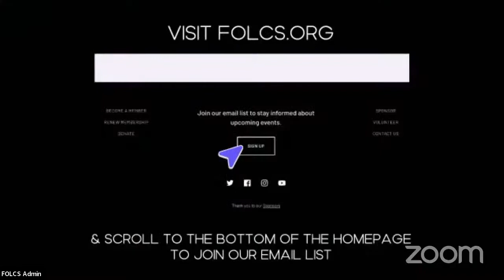A Conversation with Senator Joe Lieberman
On May 4, 2022, FOLCS was joined by former Senator Joe Lieberman, to discuss his vast experience in reaching across the aisle to foster a workable and collegial government, one in search of solutions, not standoffs.

In his recent book, "The Centrist Solution," Lieberman offers a master class in cooperative government and legislative consensus-building.  His forty years in elected office spanned the Vietnam War era to the Presidency of Barack Obama, all the while remaining a centrist.  In this era of political extremism and partisan gamesmanship, there is much to be learned from Senator Lieberman's commitment to bipartisan good government.